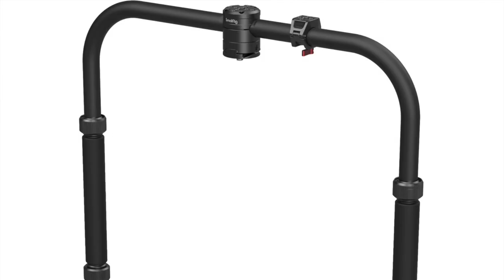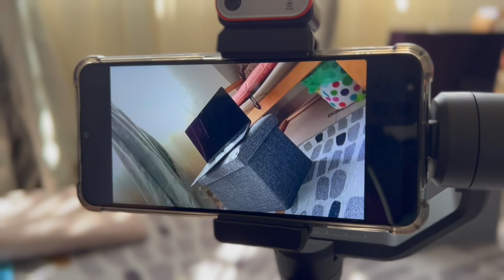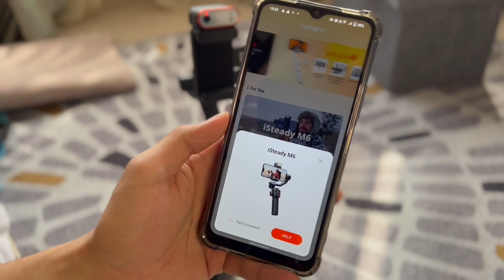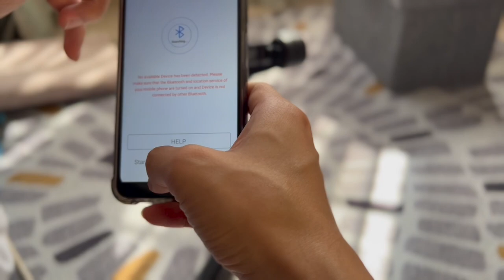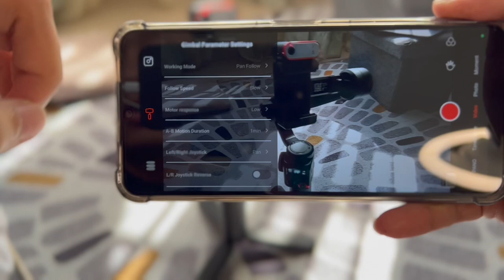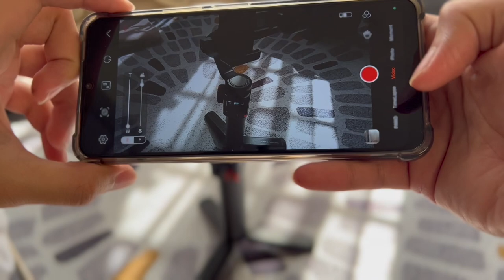Hohem iSteady M6 Smartphone Gimbal Review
My overview of the Hohem iSteady M6 smartphone gimbal.